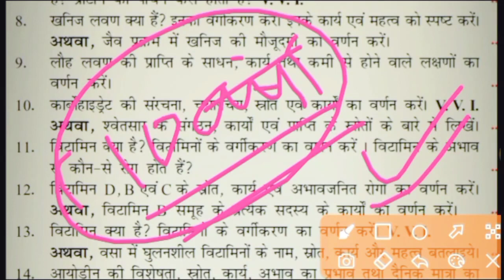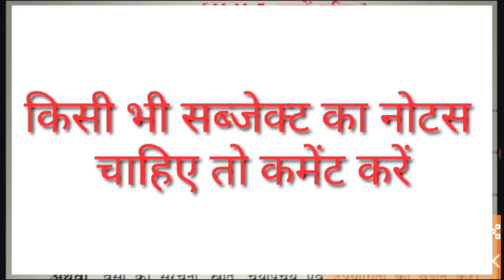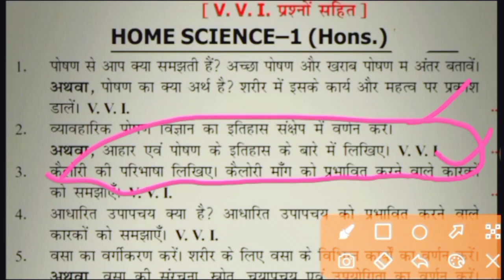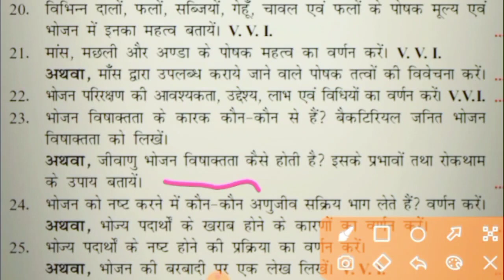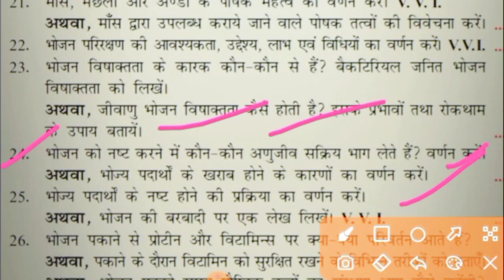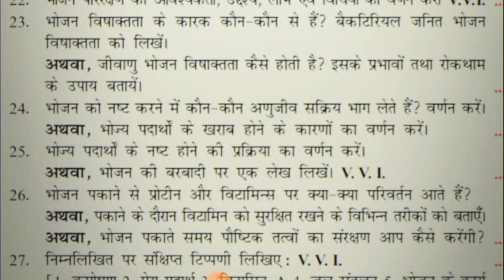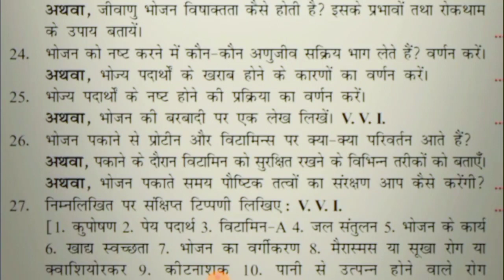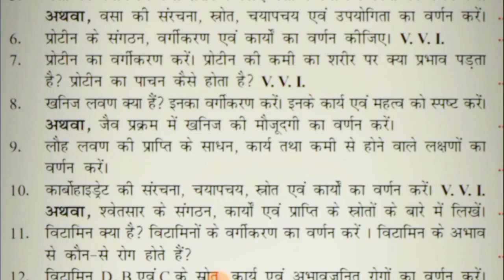ba 1st year home science paper 1 Important question